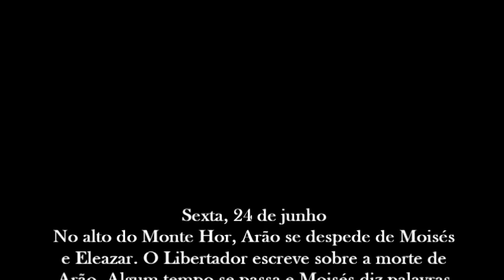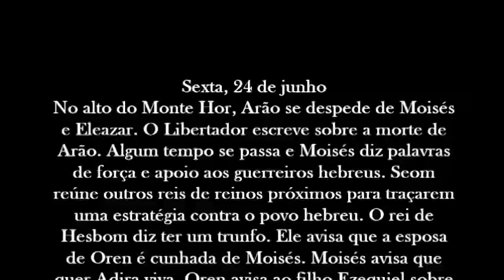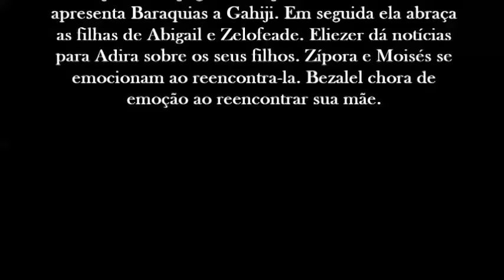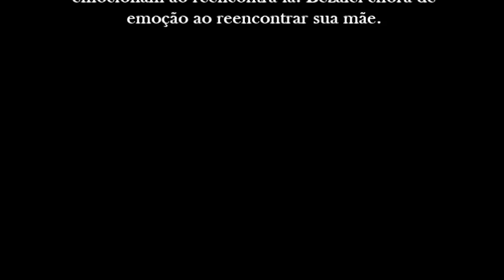Os Dez mandamentos 24/06/2016